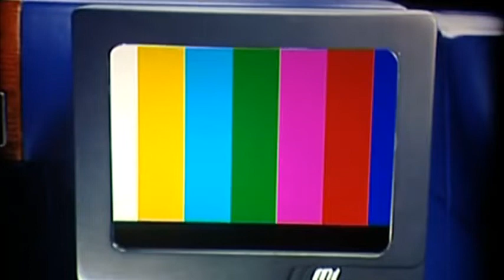scooby-doo 2 cue marks